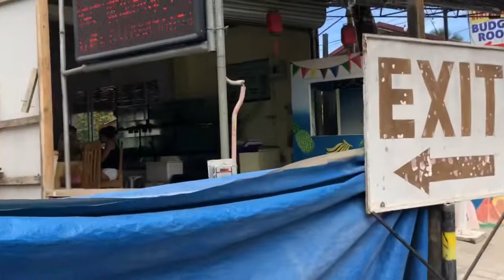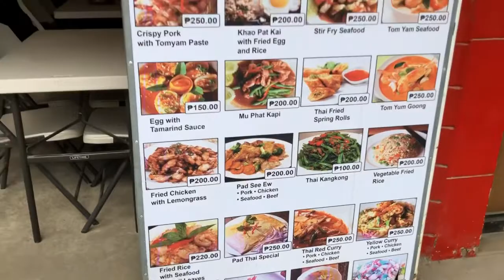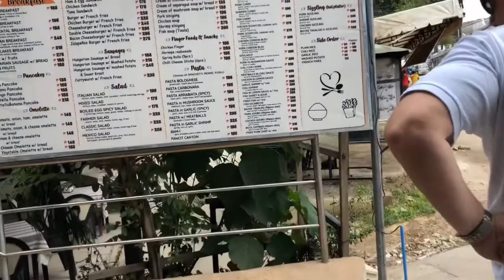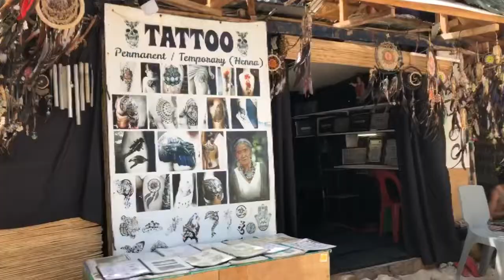Alona Kew White Beach Panglao + Kumain Kami sa Resto Bar | Glenda Pelio